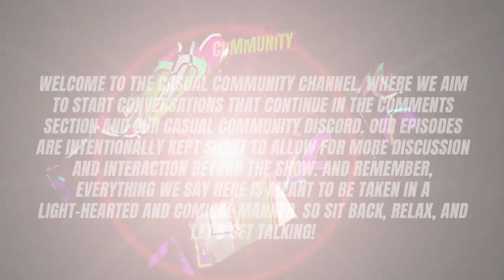The Best Song Of 2005 | Casual Mixtape Show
Welcome to The Casual Mixtape Show, a music podcast hosted by Notorious D and LevelUp Lauren, where we create the ultimate playlist for a specific year in each episode.

In this episode, we're diving into the best of [insert year], selecting our favorite tracks and curating a mixtape that's sure to get your head nodding. Along the way, we'll discuss the cultural impact of the music from this year, reminisce on personal memories associated with certain songs, and highlight some lesser-known gems that deserve more recognition.

The Casual Mixtape Show is a part of The Casual Community Network, and we encourage you to join us on our Discord server to continue the conversation with other music lovers. Share your favorite tracks from the year, debate with us on which songs should have made the cut, and connect with like-minded individuals who appreciate good music.